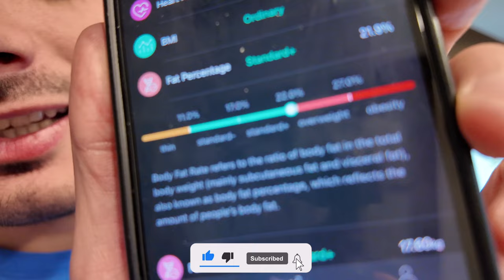FINALMENTE L'APP MI DÀ RAGIONE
L'app non mente, ora posso ricominciare ad ingozzarmi!